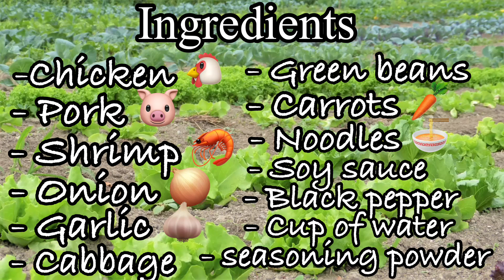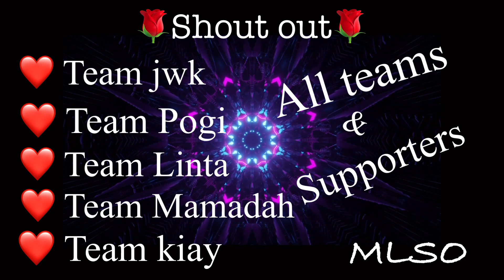Philippine food ( Pansit Miki )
Ingredients:
_ Chicken
_ Pork
_ Shrimps
_ Onion
_ Garlic
_ Cabbage
_ Green beans
_ Carrots
_ Noodles
_ Soy Sauce
_ Black pepper
_ cup of water
_ Seasoning powder
_ cooking oil

Prepared:
Slice all  the ingredients  the way you want. Preheat the frying pan add cooking oil, onion,garlic, chicken, pork mix it then add the black pepper continue mixing. Add shrimps, seasoning powder, soy sauce mix it. Add the green beans together with the carrots add cup of water mix it and let it cook about 1 minute, taste it and add spice if needed. Add the noodles and cabbage mix it until it cook.
Ready to serve and eating time, enjoy cooking...